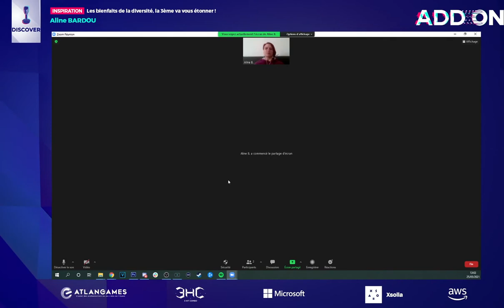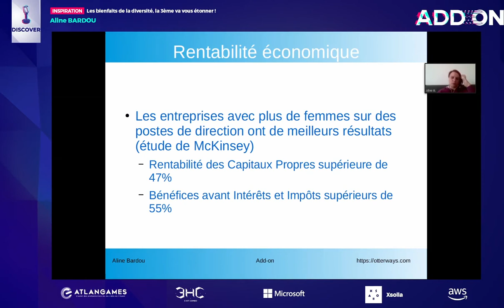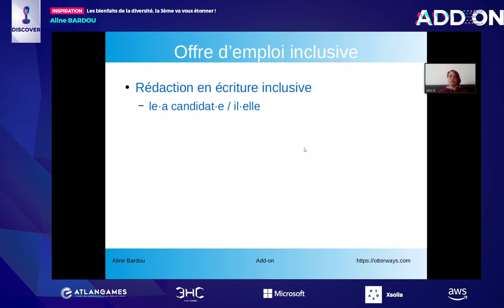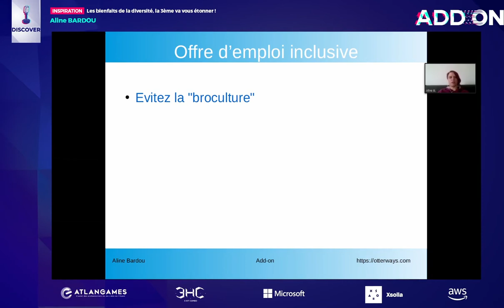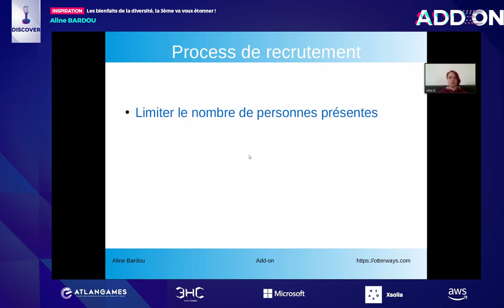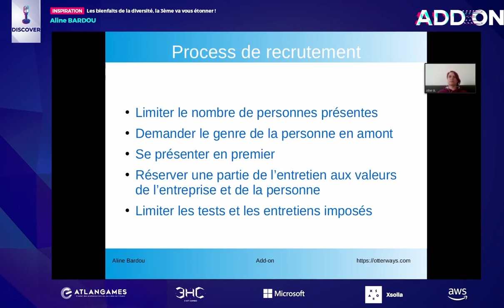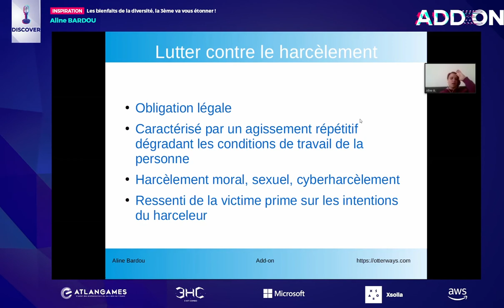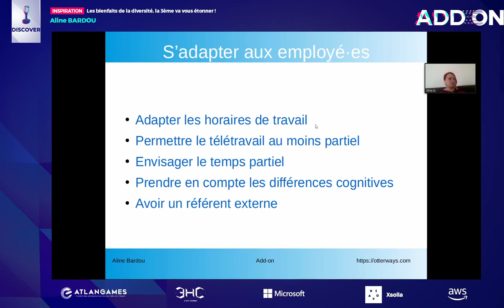[ADDON2021] Les bienfaits de la diversité, le troisième va vous étonner ! - Aline Bardou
Retrouvez la conférence "Les bienfaits de la diversité, le troisième va vous étonner !" donnée par Aline Bardou dans le cadre de la 5ème édition d'ADDON en 2021, sur b2match !

Aline BARDOU // CEO @ Otterways
Développeuse de formation, Aline Bardou a fondé OtterWays en 2018. Elle s'est spécialisée dans les jeux engagés sur des thématiques féministe, LGBT+ ou plus généralement d’inclusivité tout en militant auprès d’associations telles que WIG.